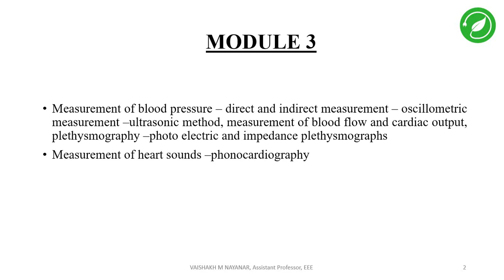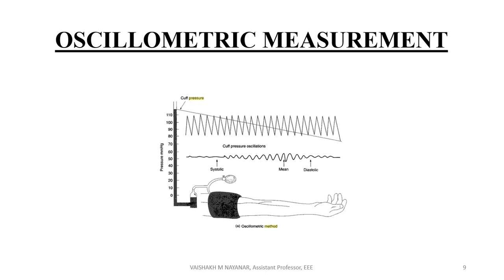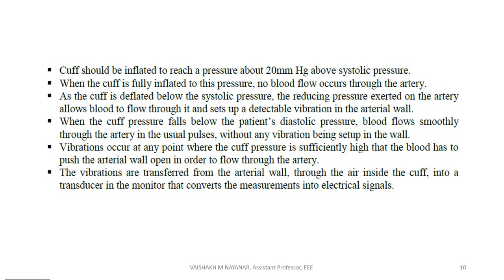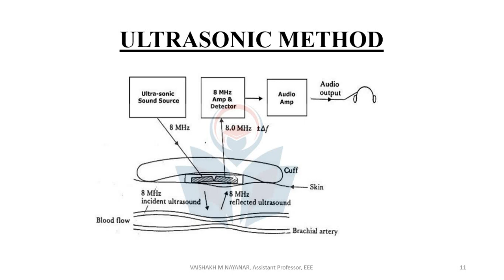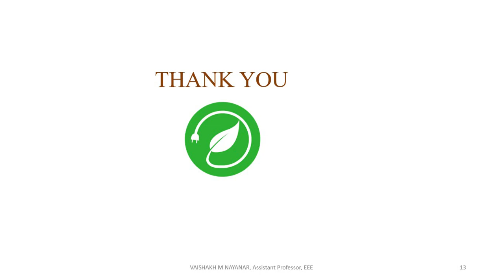KTU|EE 372(S6 EEE)|BIOMEDICAL INSTRUMENTATION|MODULE 3| ULTRASONIC METHOD|OSCILLOMETRIC MEASUREMENT